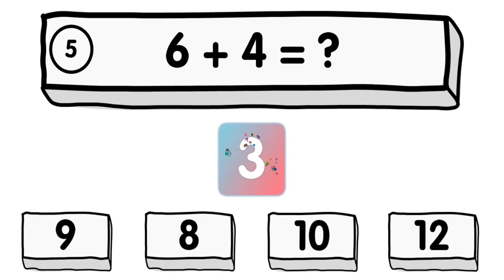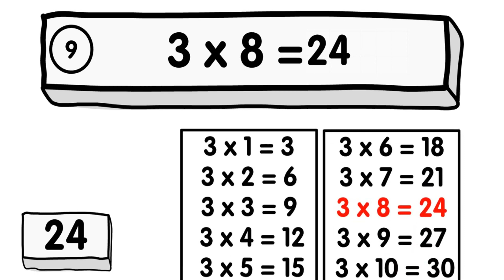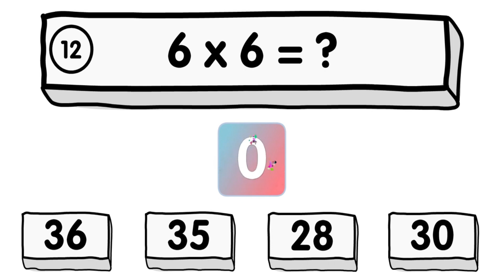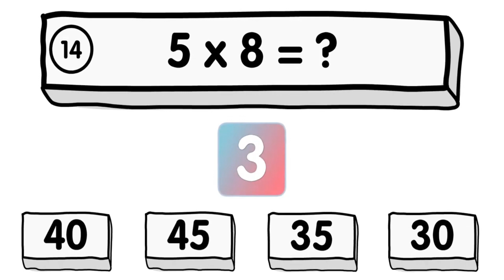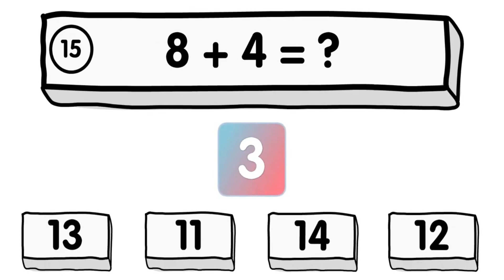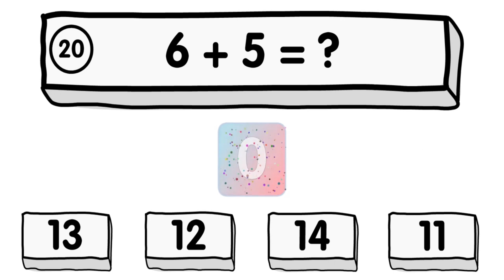ریاضی یاد بگیرید -LEARN MATHS FOR KIDS IN DARI AFGHAN- Math Operations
CARTOONI AFGHANI - LEARN MATHS IN DARI FARSI TAJIK -  به زبان دری یاد بگیرید
math videos for children featuring material to learn and practice math operations in a fun way. Great resource for elementary school.